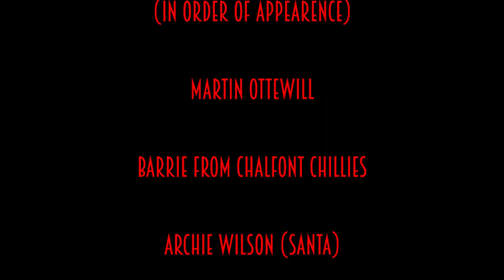The Other Piaf Show - Christmas Special! Full Length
Call Mon-Sat daytime:
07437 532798